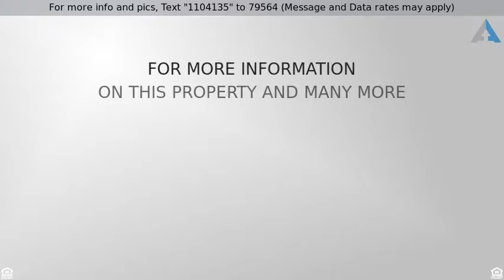Priced at $0.00 / SF / Month - 7633 E ACOMA Drive, Scottsdale, AZ 85260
Need a commercial space for short term?

Contemporary Office Suite Available  Fully Furnished. Available on short term. Host an event. Teach a class, meet your clients. Room holds up to 36 people. Call today to schedule your date. Space rental by day or by week. Daily rate of $250.00, includes electric, internets, projector, rental tax water & coffee. Weekly rates $1,000.00.